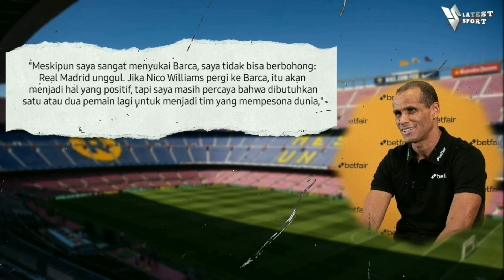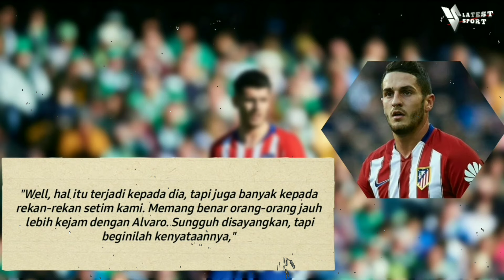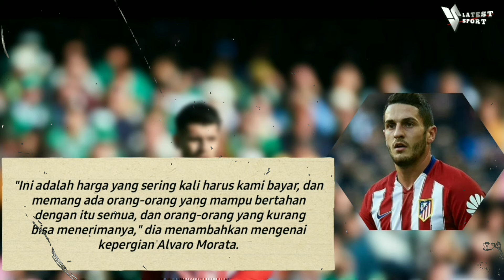Meski ada Nico Williams, Barcelona masih di bawah Real Madrid. Morata diperlakukan lebih kejam.